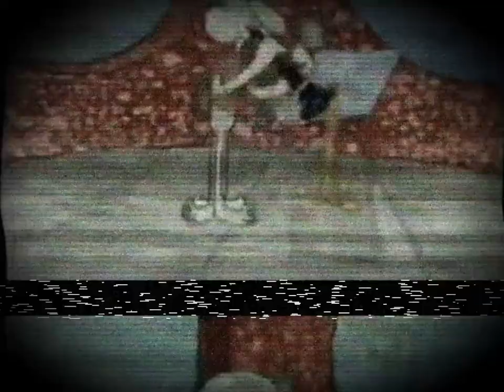(Creepypasta) SpongeBob Lost Episode: Red Mist Retold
CREDITS:
Nickelodeon
Paramount
Unknown Author
ViacomCBS

SOUND FX CREDITS:
Disney Wiki
FindSounds
FreeSFX
Freesound
SoundBible
Sounddogs
Soundeffects Wiki
Sound Ideas
The Sounds Resource